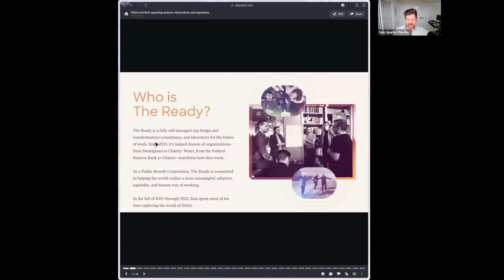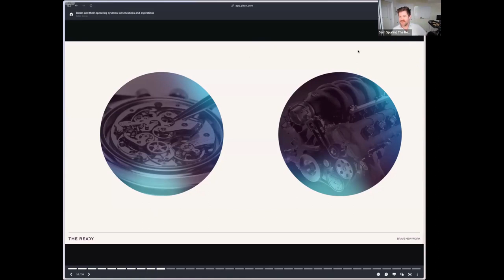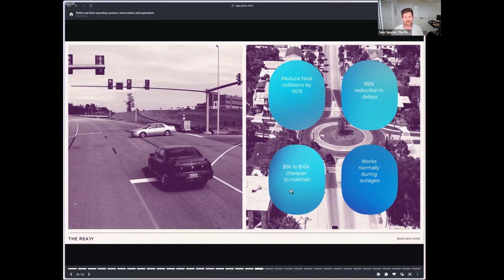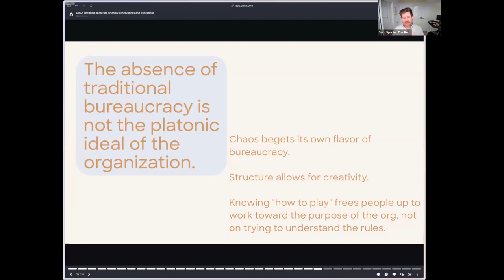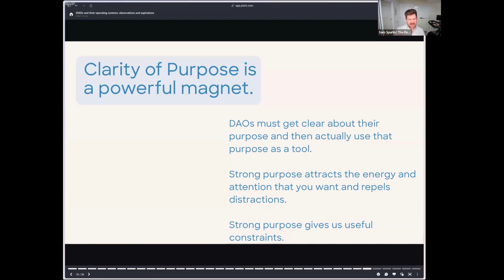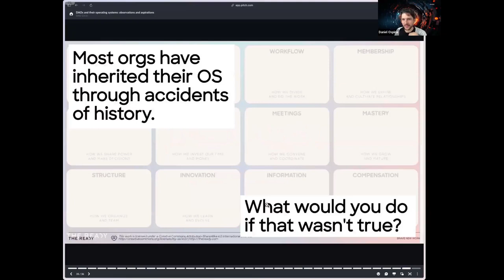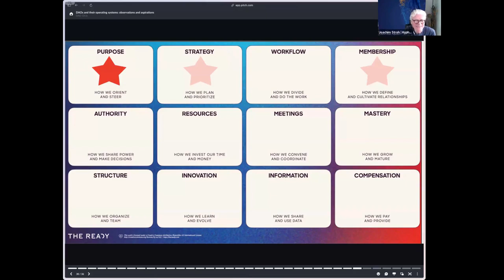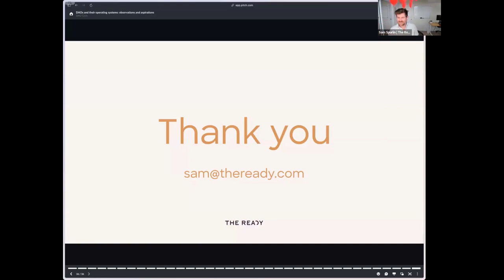DAOs and Their Operating Systems: Observations and Aspirations with Sam Spurlin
Sam Spurlin is a partner and first employee at The Ready, a future of work consultancy. Over the past eight years he has partnered with and advised many organizations on their journey toward more people positive, complexity conscious, and effective ways of working. He has worked with senior leaders and their teams across many organizations and industries in the Fortune 500. He led The Ready’s exploration into DAOs in late 2021 through early 2023. Prior to joining The Ready he consulted with David Allen on the updated edition of his bestselling book, Getting Things Done, and published with Dr. Mihaly Csikszentmihalyi on the future of work and positive psychology.
All organizations, even decentralized and autonomous ones, have “operating systems” that describe how they work and what they feel like to participate in. These operating systems are the foundational assumptions, principles, and practices that manifest in everything we might call “organizational culture” — and they can be designed. Using the OS Canvas as the primary lens, how and why are DAOs suffering from many of the same challenges traditional organizations face? What might the organizational operating system framework tell us DAOs may be uniquely situated to do better than traditional organizations? And what might it take to make that happen?